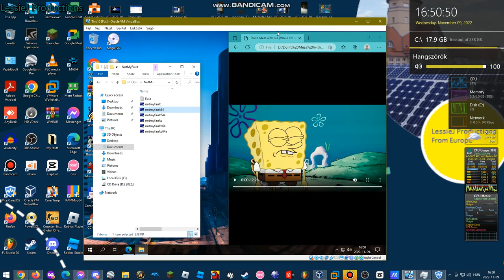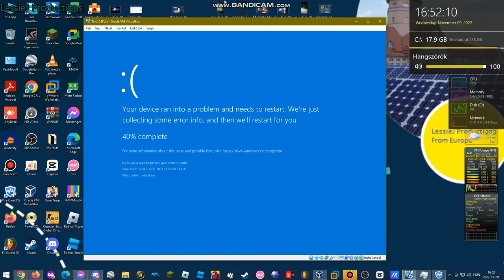Spongebob Freestyle Rap has BSOD VM